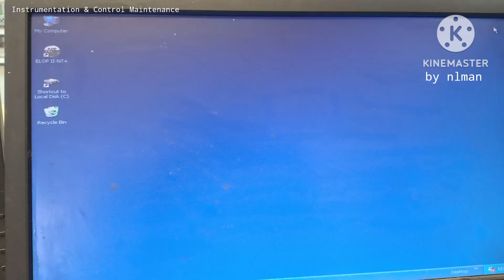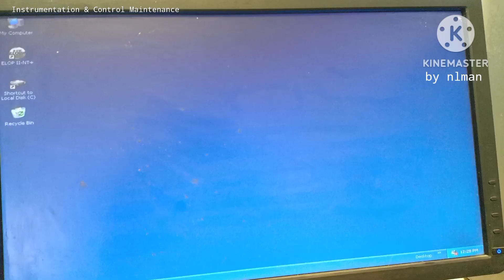PLC HIMA ELLOP II - How to override Input Signal in PLC - Instrumentation & Control Maintenance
Dear friends ,

If you want to learn more about this maintenance.